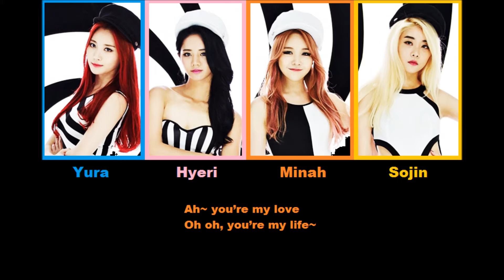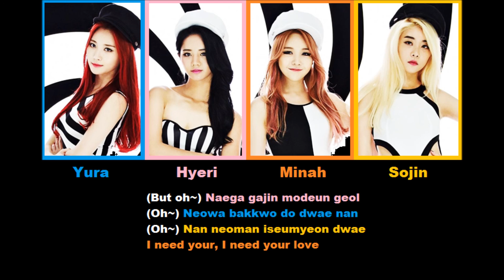[Color Coded Lyrics] Girl's Day - Top Girl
Song: Top Girl
Artist: Girl's Day
Album: LOVE

Romanized Lyrics:

Ah~ you’re my love, Oh oh, you’re my life~

TVreul boda eumageul deutda
Naega hago sipeun geon modu haeyo
Sumaneun kamera su maneun gisadeul
Ijeneun selsu eopseul mankeum mana

Hajiman negen naega neomu so holhaeseo
Niga nareul tteonal geot gateun neukkim deureo
Mianhae mianhae mianhae
Niga eopseum i modeunge uimi eopseo

Nae yoksime neoreul rilke doemyeon
Na junge huhoe hal geot man gata
Nal bodeon neoui miso nal randeon neoui du son
Nal reoruman jideon ni ipsuldo oh whoa

I’m top girl, ijeneun naega top girl
Nuguegedo jiji anneun top girl
Oh oh oh oh oh oh niga eopseo
Oh oh oh oh oh oh michigeseo

(But oh~) Naega gajin modeun geol
(Oh~) Neowa bakkwo do dwae nan
(Oh~) Nan neoman iseumyeon dwae
I need your, I need your love

Norael bureumyeon utgo iseumyeon
Gatgo sipeun modeun geol da gajyeoyo
Nal hyanghan gaswipdeul deullineun somundeul
Bogodo sipji aneul mankeum mana

Geuttae neun naega neoreul jeongmal molla seo seo
Hangsang niga iseo jul geora saenggakaeseo
Saranghae saranghae saranghae
Ijeseoya neoreul ralge doe eonnabwa

Ni maeume naega eopseo jimyeon
Dasineun bol su eopseul geot gata
Neol bomyeo utdeon nareul li gyeote itdeon
Nareul leo bakke eopseot deon nae jeonbureul oh whoa

Jeongmal kkumman gatdeon
Jigeum naui ingireul loko sipjin anaseo
Mollaseo mollaseo jeongmallo nan
Nattaemune apa haneun neol

(Ah) I’m top girl, ni gyeote naega top girl
(Top girl) Nugu boda deo nunbu sige top girl
Oh oh oh oh oh oh niga eopsin
Oh oh oh oh oh oh andwae geseo